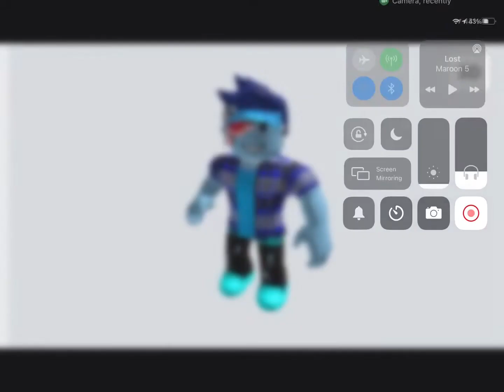My Roblox Avatar Evolution (2019-2022)